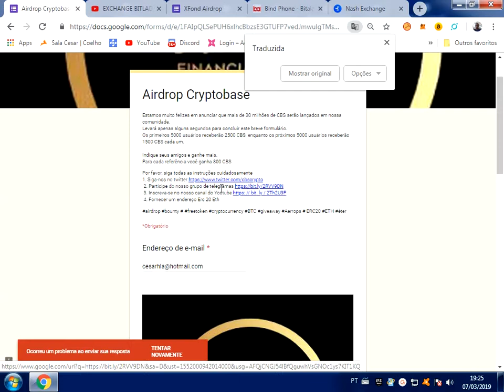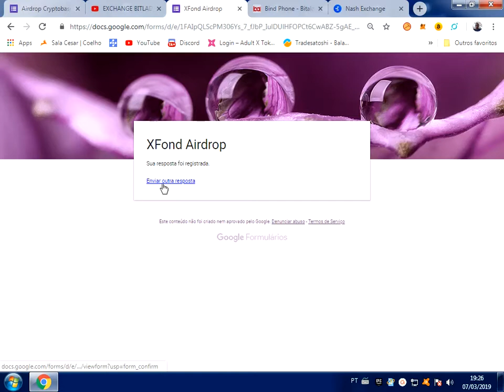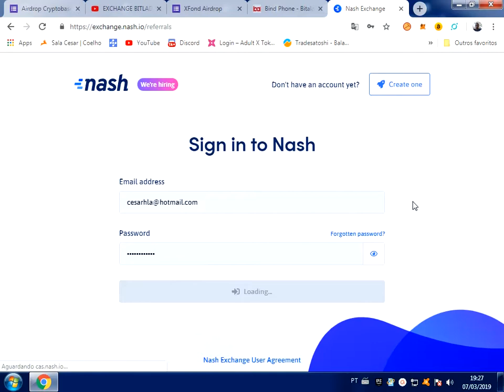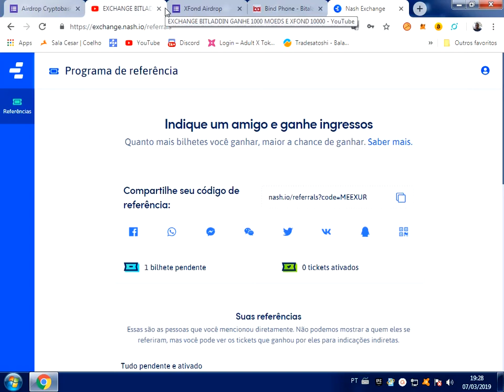5000 usuários receberão 2500 CBS próximos 5000- 1500 CBS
refer: @CesarDeLima1